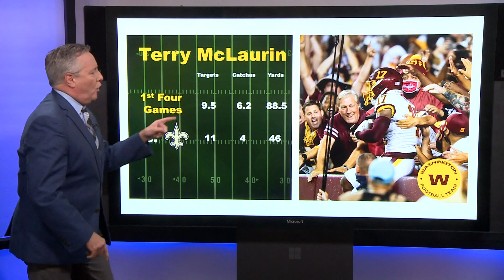4 Takeaways: Marcus Lattimore shut down Washington's passing game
The Saints leave DC all smiles sitting at 3-2 and heading into a bye week.

And some reinforcements should arrive soon!

But let’s start our 4 Takeaways with one of the greatest games you’ll ever see from a punter.
No. 4 Gillikin’s Island

Blake Gillikin dropped three punts inside the Washington Football Team’s five-yard line. The one that rolled at out bounds at the one led directly to the Hail Mary touchdown at the end of the first half. And the one that was downed at the two led directly to the PJ Williams interception.

Sean Payton gave Gillikin a game ball. Rarely does a punter effect a game in a positive way this much.

And give the Saints credit, they kept Gillikin on the practice squad all year last year because they recognized his potential and it paid off.

But he wasn’t the only star…